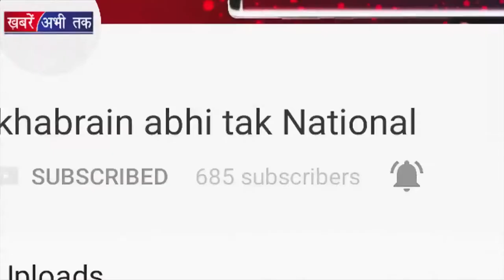कृषी मंत्री का Shirtless प्रदर्शन | Khabrain Abhi Tak Live